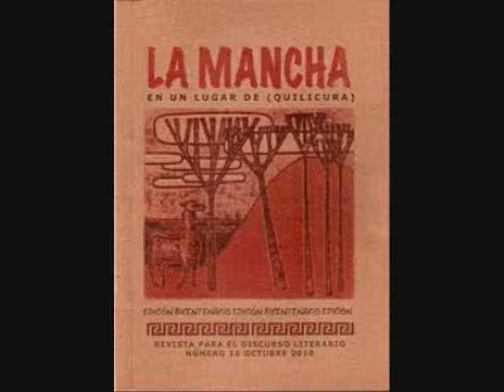Lectura de Pola Arriagada Rosales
Lectura de Pola Arriagada durante la presentación de LA MANCHA 16, en el Café Fawaz. Octubre 2010.